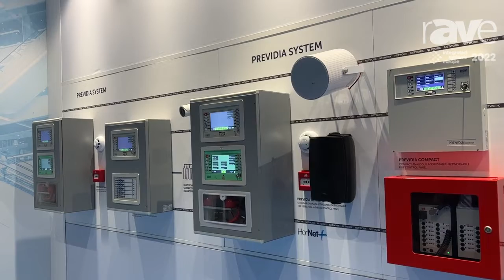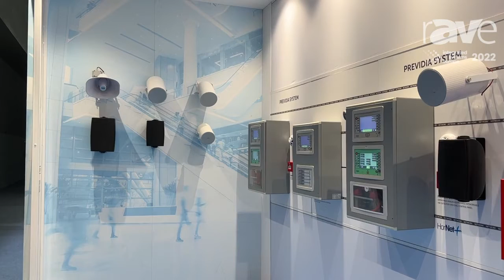ISE 2022: Inim Presents Previdia System for 360-Degree Building Security With New Integrations